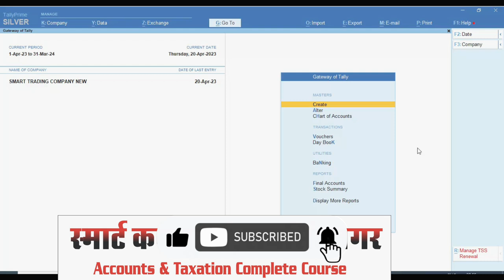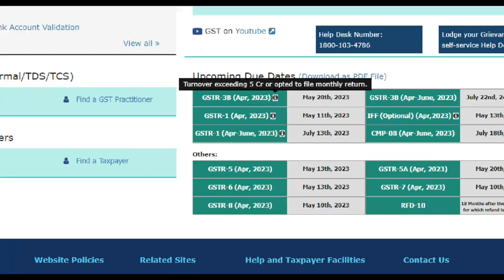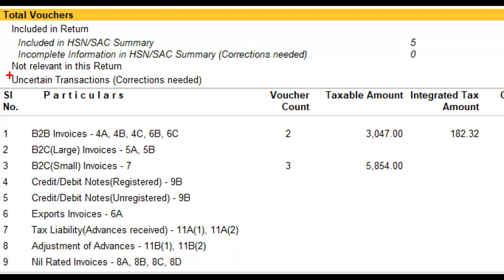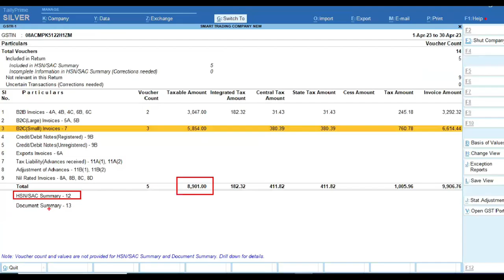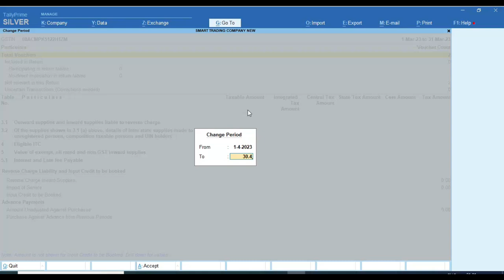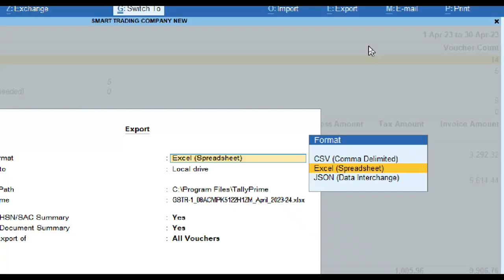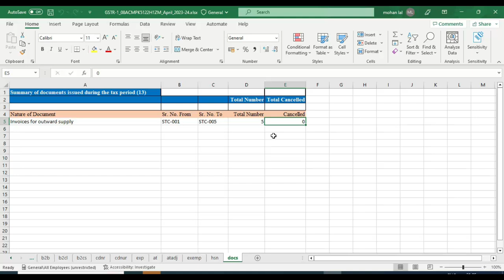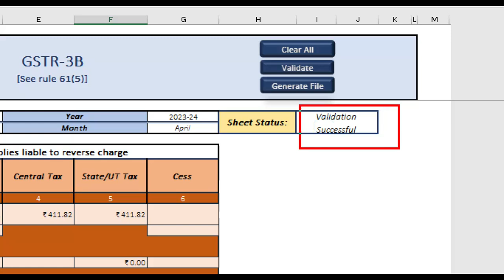What is GSTR1 And GSTR3B | April 2023 GST Return | GSTR1 & GSTR 3B Returns From Tally Prime v